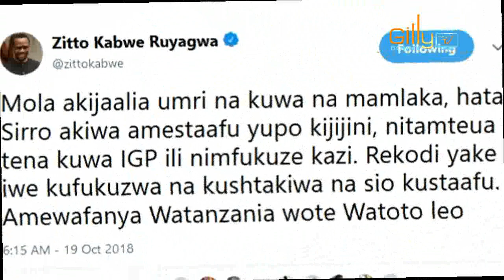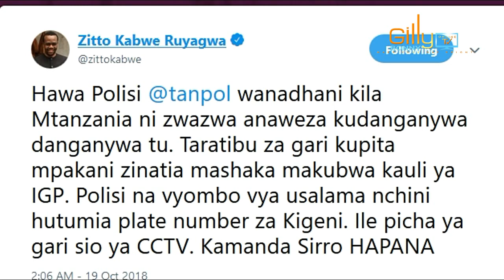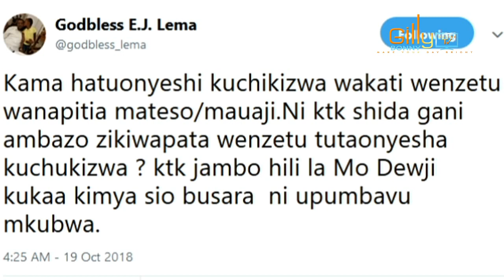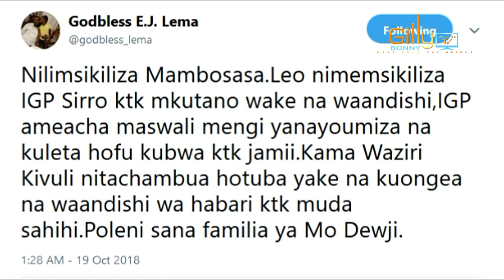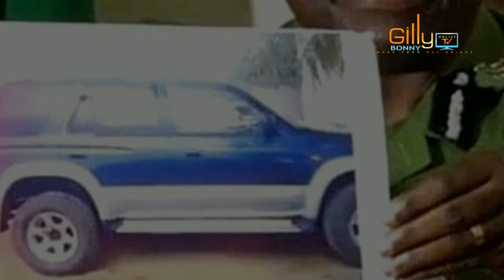Dadeki! LEMA NA ZITTO WALIVYOCHAFUA HALI YA HEWA KABLA MO DEWJI HAJAPATIKANA LEO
Kamanda wa Polisi Kanda Maalum ya Dar es Salaam, Lazaro Mambosasa amethibitisha Mfanyabiashara Bilionea Mohamed Dewji maarufu kwa jina la Mo Dewji amepatikana na   Dewji usiku wa kuamkia leo lakini kabda ya hapo Lema na Zitto walishaanza kutupa maneno kwa jeshi la polisi.